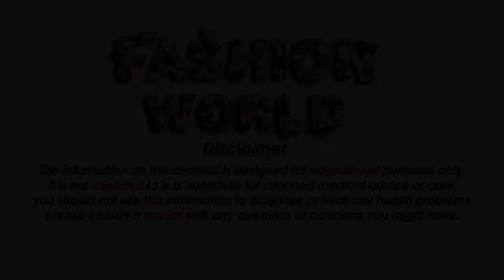मुलायम और चमकदार घनी दाढ़ी व मूंछ उगाने के आसान घरेलू उपाय